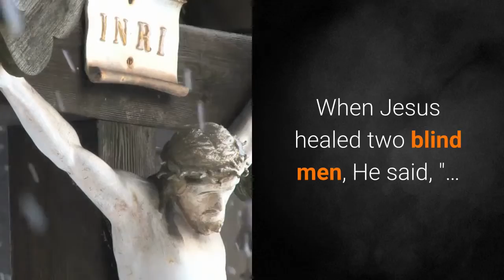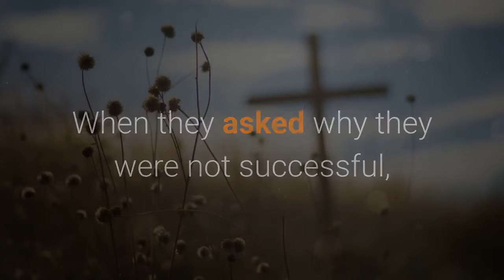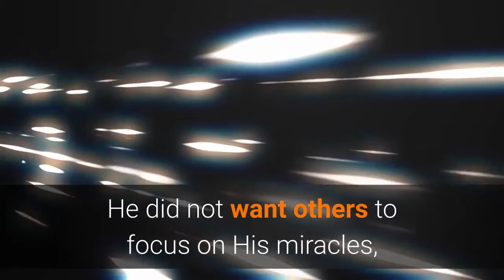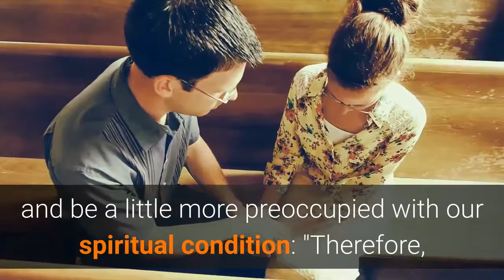Healing Power of Prayer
How does the healing power of prayer work? Why isn't everyone healed?